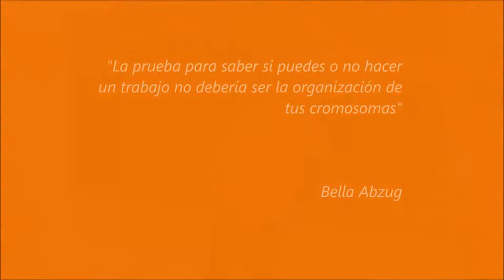CROMOSOMAS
Nuestras oportunidades laborales no deben estar condicionadas por nuestros cromosomas.

IES JOAQUIN RODRIGO 4º ESO
Festival de Clipmetrajes de Manos Unidas